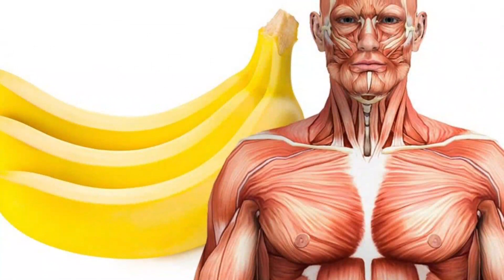8 Best Health Benefits Of Eating 2 Bananas a Day for Weight, Skin & Hair